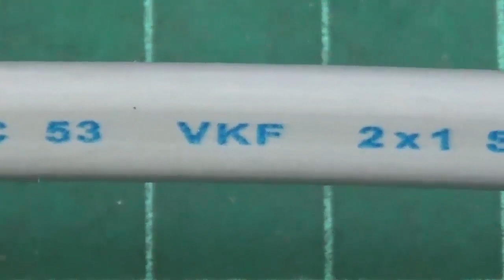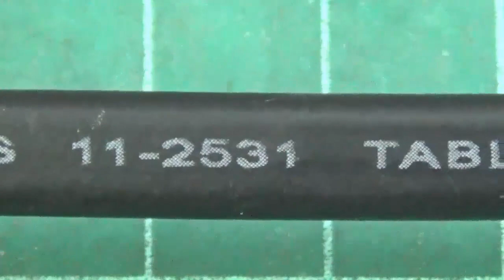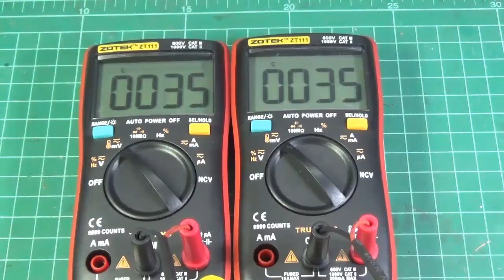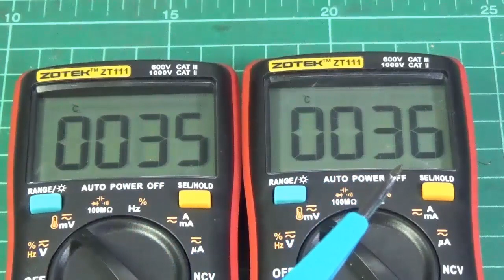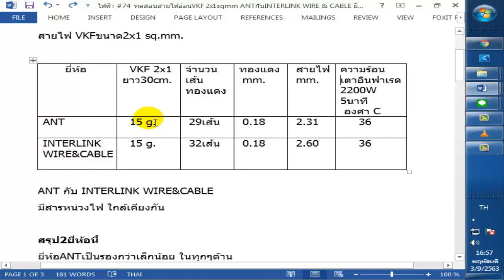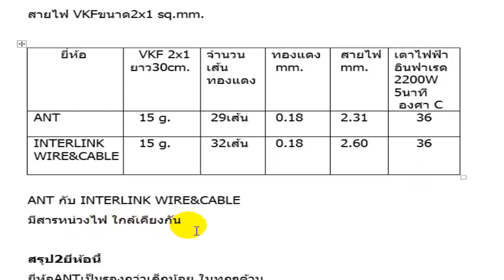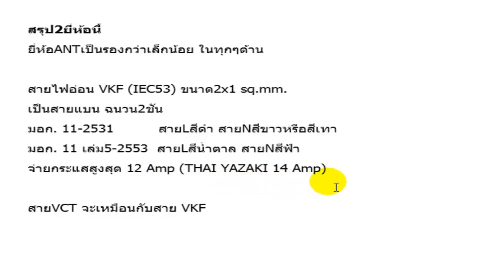ไฟฟ้า #74 ทดสอบสายไฟอ่อนVKF 2x1sqmm ANTกับINTERLINK WIRE & CABLE ยี่ห้อไหนดีกว่ากัน